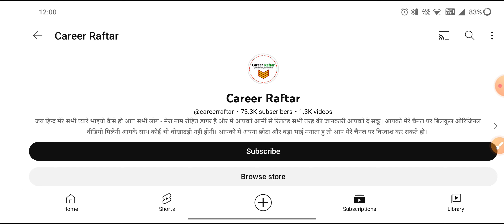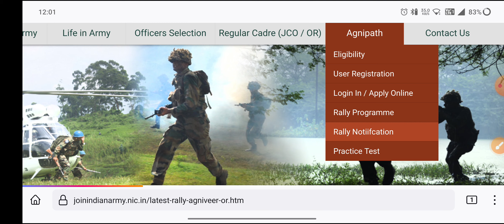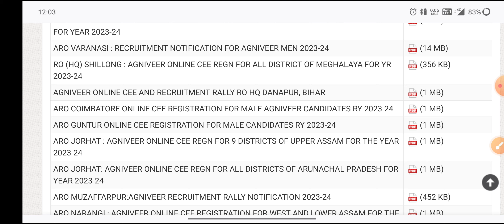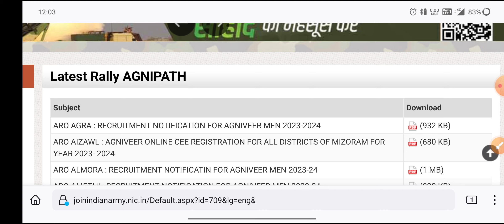27 ARO Agniveer Rally Notification Out 2023 Direct Link : Agniveer Rally Bharti 2023